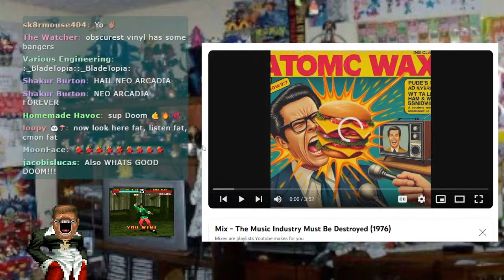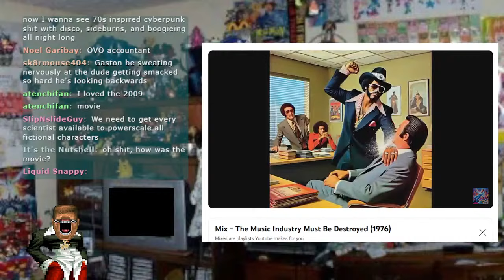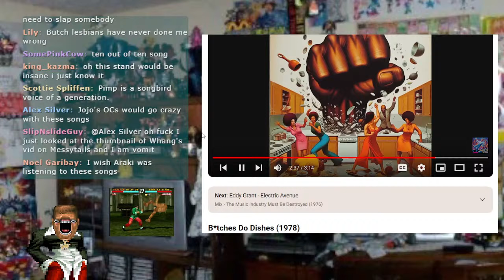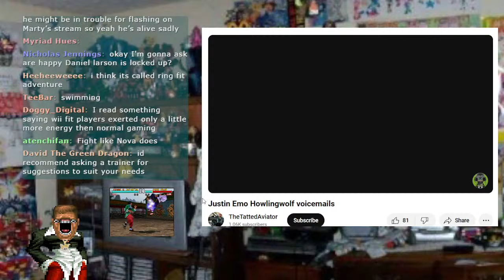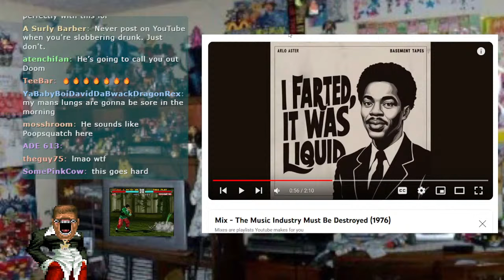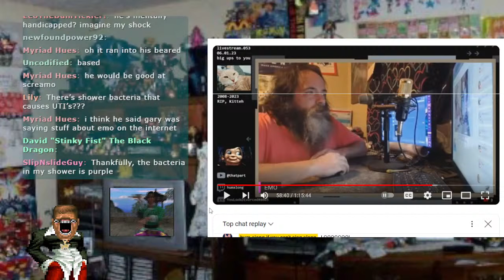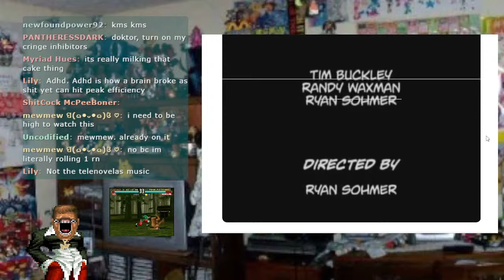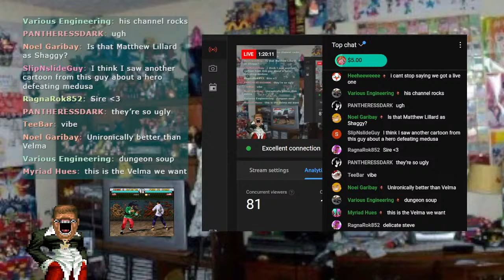Copy of Finishing What We Started..... Maybe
Chris Chan lore, old video games, and other weird topics. Imma streamer mum!